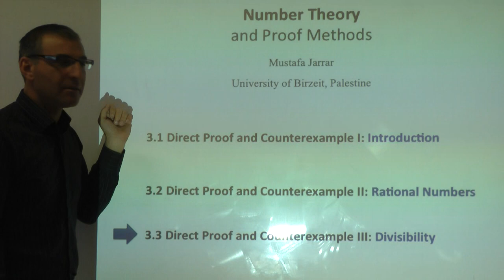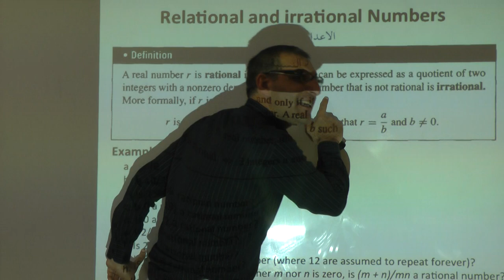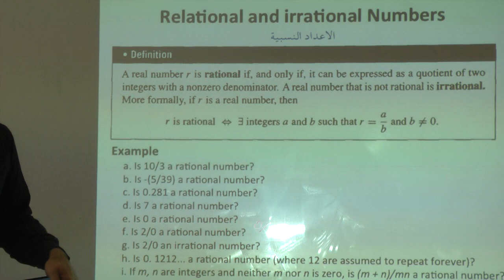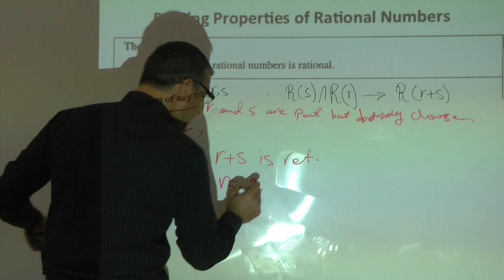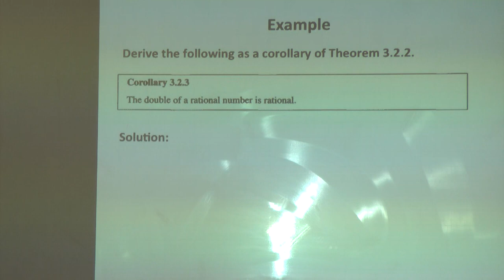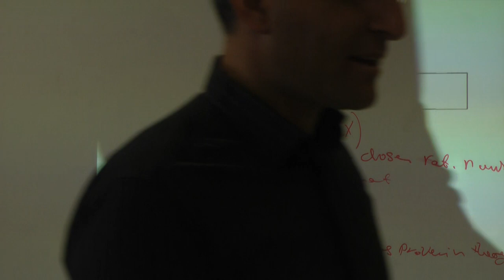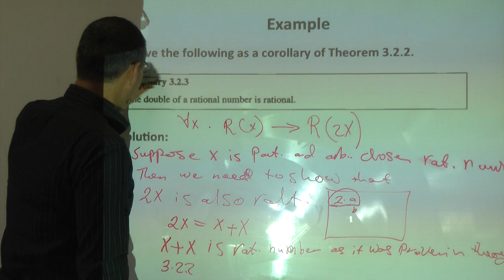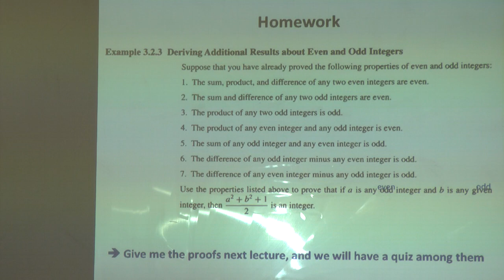4.2 Rational Numbers in Number Theory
The lecture covers: Number Theory and Proof Methods- Rational Numbers